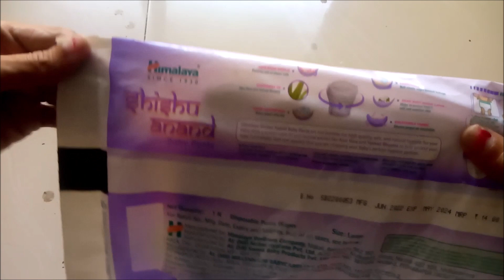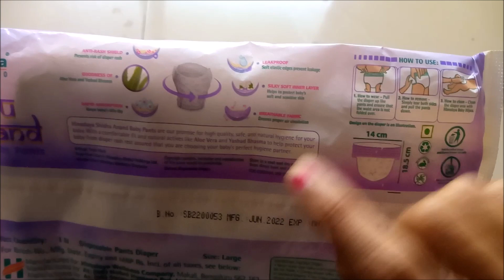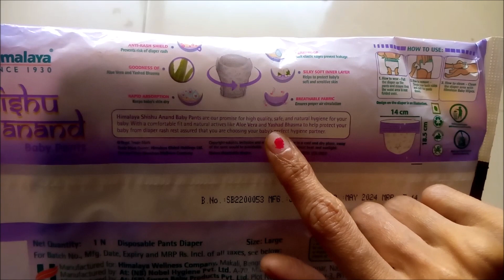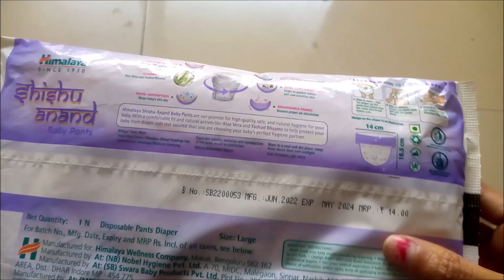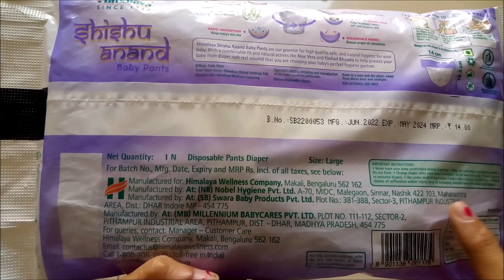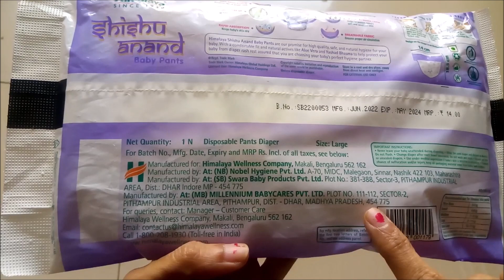HIMALAYA SHISHU ANANAD BABY DIAPER | BABY DIAPER PANTS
HELLO FRIENDS,
Here we see HIMALAYA SHISHU ANANAD BABY DIAPER | BABY DIAPER PANTS.